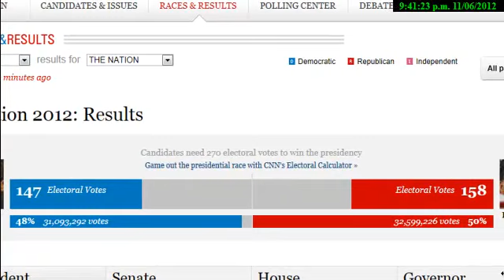Barack Obama ganador de la eleccion presidencial contra Romney